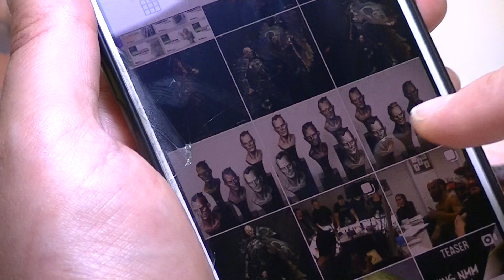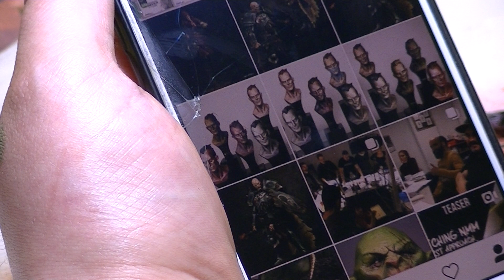00013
Moson Model Show
Workshop